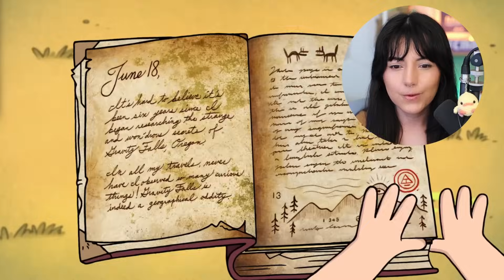Gravity Falls | 1x1 Tourist Trapped | Reaction / Commentary!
YAY!! New show!! LOVED this and so excited for more episodes!